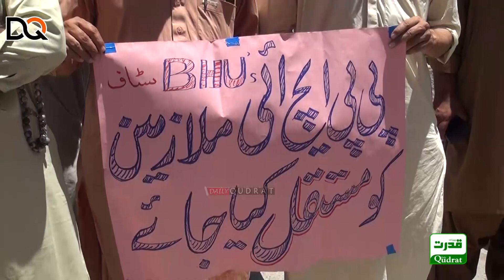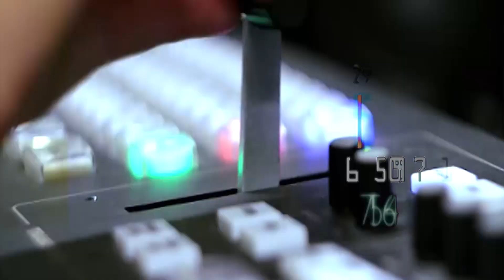Quetta | Balochistan Grand Health allaience protest against privatization out Side Quetta press Club